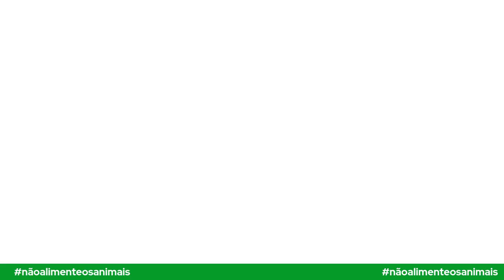Ademir! Proposta feita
O Higor Santos e eu falamos um pouco sobre o possível reforço do Palmeiras. Ademir jogador do América MG.
Dá o seu like e faz aquela fofoca do bem.